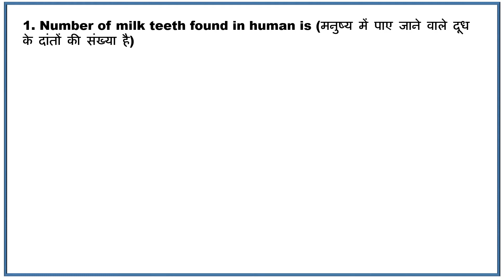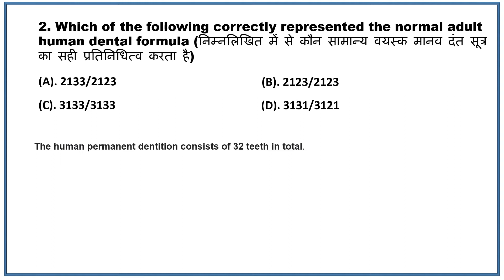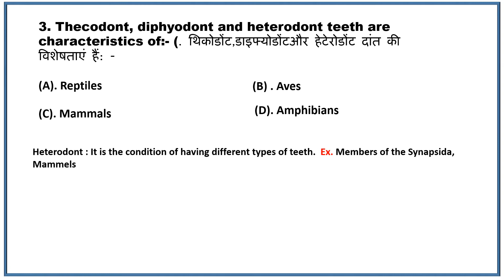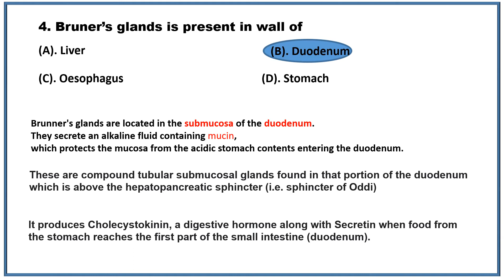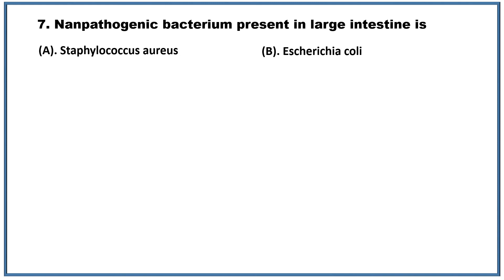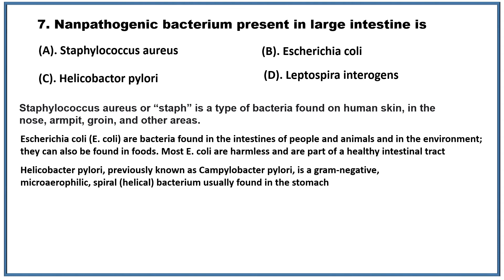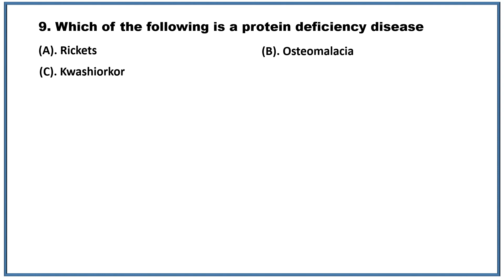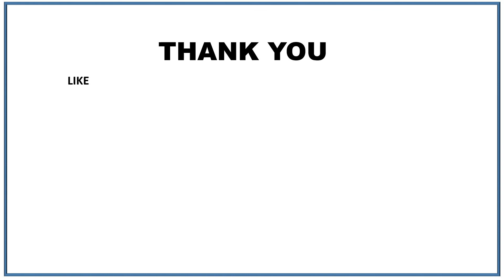Digestion and absorption MCQ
SERVICES PROVIDE BY J.S.K.M. CLASSES